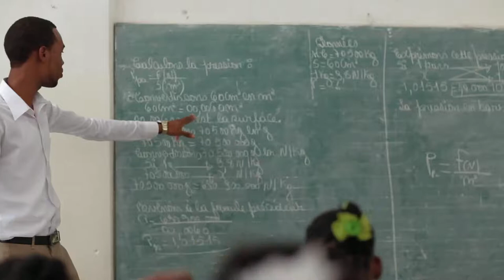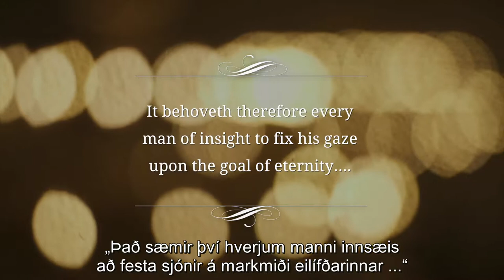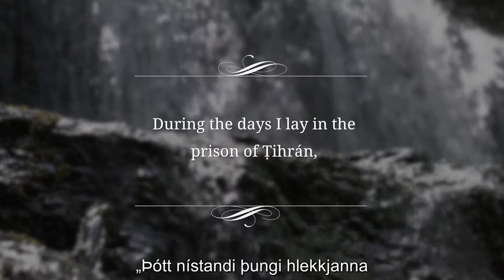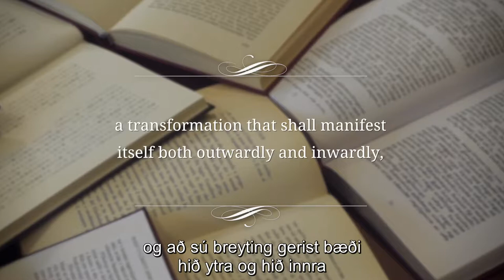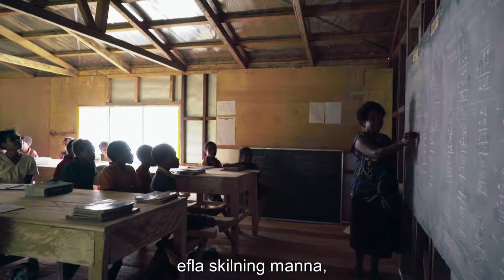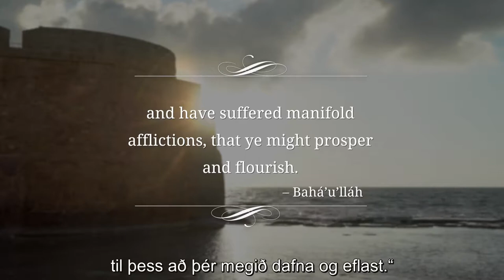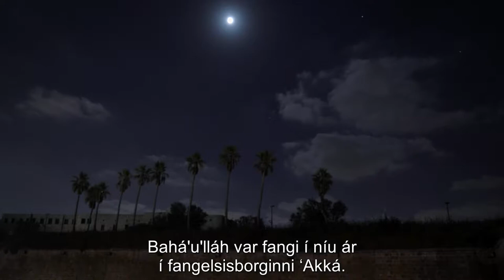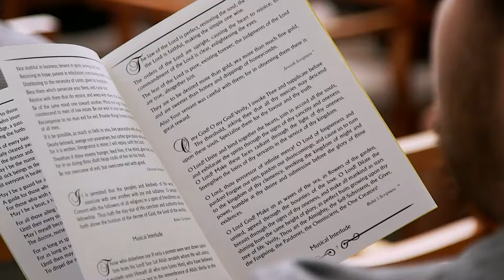Light to the World (Icelandic)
Translations for this video were prepared by third party translators. While reasonable efforts are made to provide accurate translations, portions may be incorrect.